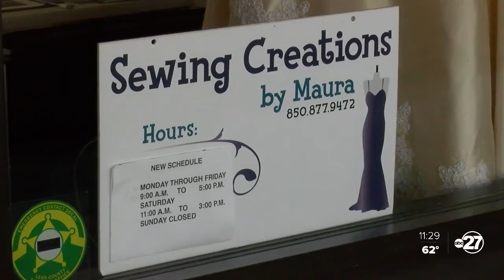Tallahassee bridal seamstress makes masks for healthcare workers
A Tallahassee seamstress is selling handmade masks instead of taking in wedding gowns.